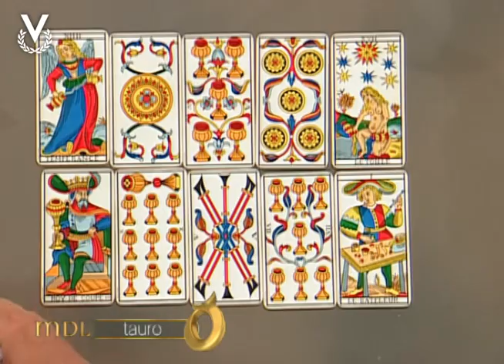Mensajero de Luz - Tauro - 11/03/2015